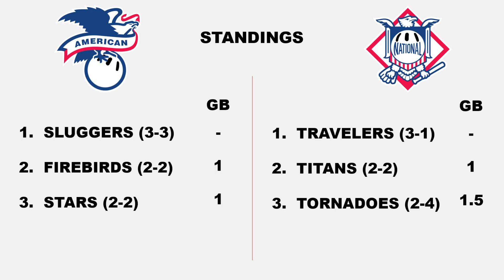Tornadoes vs Sluggers | CWB Wiffle Ball 2020